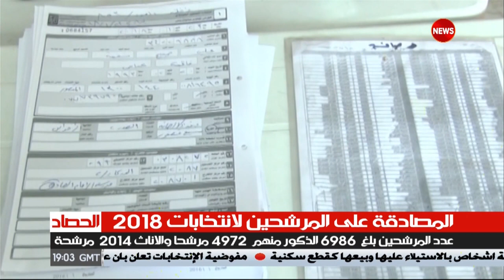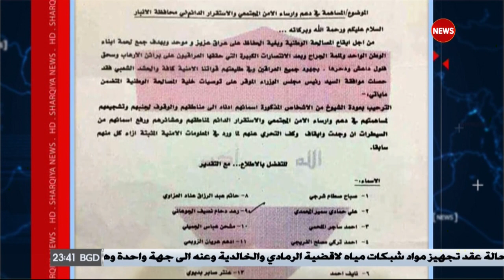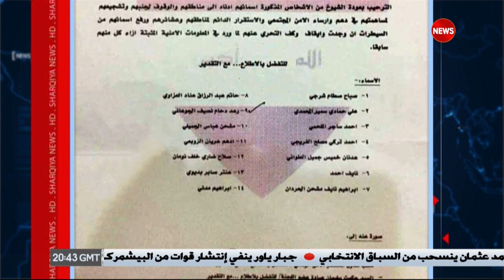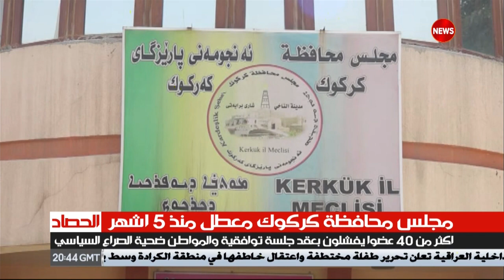الحصاد الاخباري 5-4-2018 ... الشرقية نيوز